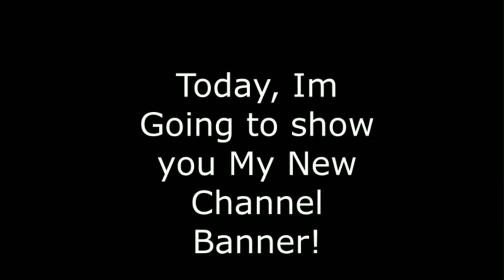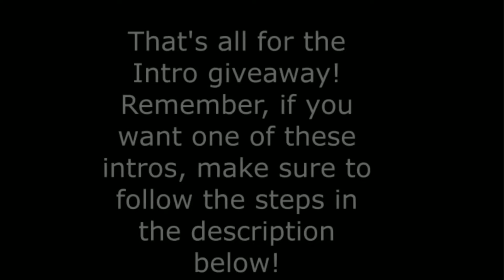Shadow Intro Giveaway - 3 Intros (Read Desc.) [Closed]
(Choose the intros which would you like to get and don't forget to write the numbers!)

How will I choose the winner?
So, I will randomly pick one person for each intro from the comments section.